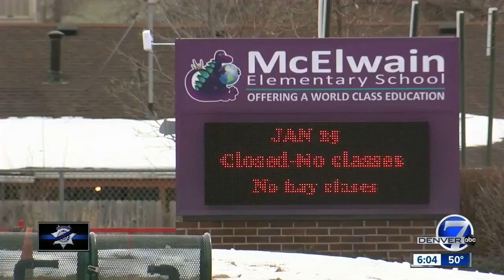1 arrested, 2 remain at large after Adams County deputy shot, killed in Thornton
The suspect accused of shooting and killing an Adams County deputy Wednesday night has been identified.